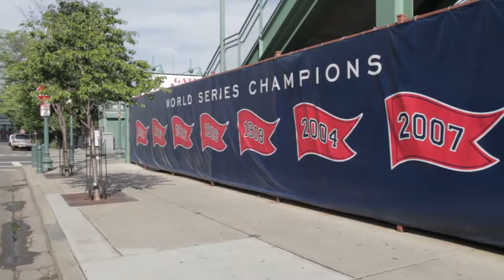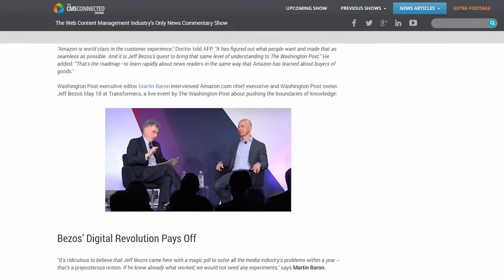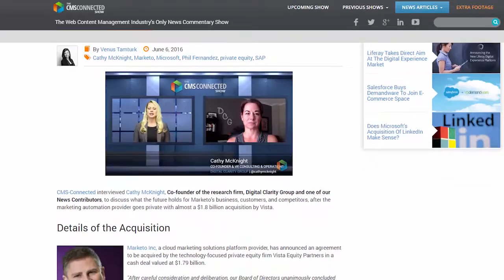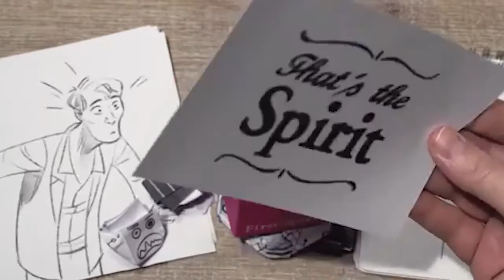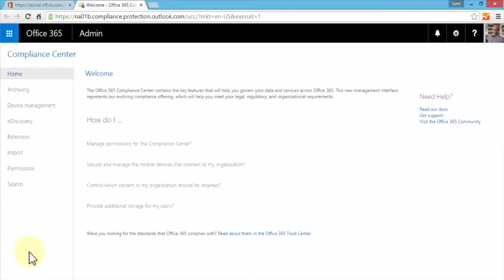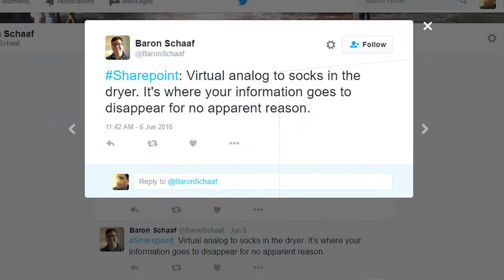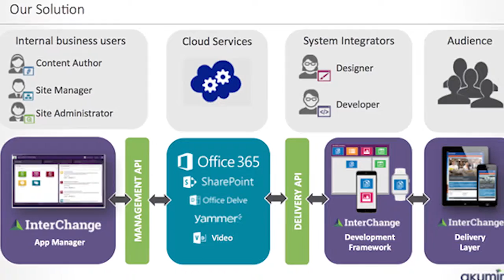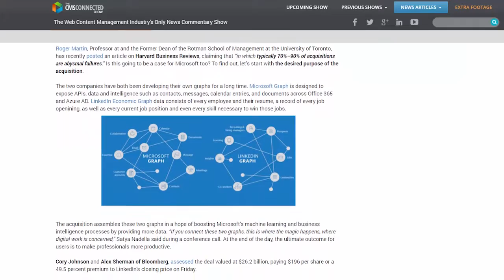Managing Content Chaos with Digital Governance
On June 30th, The CMS-Connected Show was on location at the historic Fenway Park, as our hosts welcomed Digital Governance Advisor & Author, Lisa Welchman to discuss content chaos and best practise digital governance solutions. Also in this episode, Amy Martyn from Falcon-Software shined in her spotlight on SharePoint 2016.